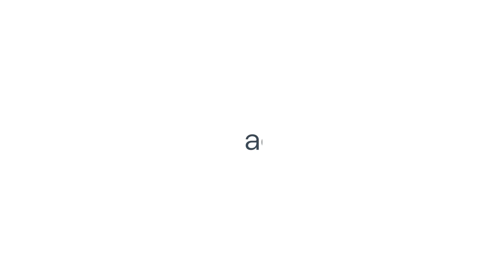21 Coney Crt, Gisborne